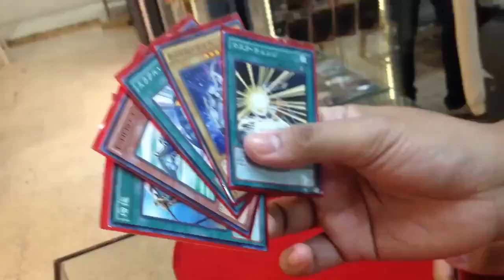Exodia the forbidden one